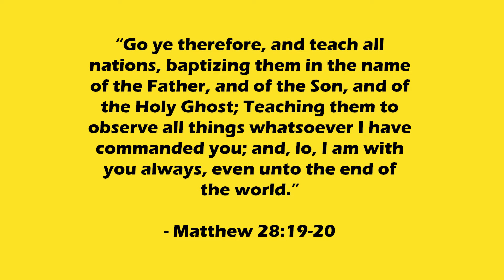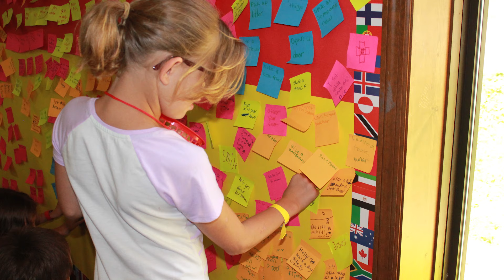Ready, Set, GO: Junior Camp 2019 - FULL VIDEO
Ready, Set, Go! That is what our 2019 Junior Campers learned this year at CHH. We learned that we have to accept Jesus as our Savior and build a relationship with him by reading our Bible, going to church and praying. Then we have to wait on the presence of the Holy Spirit as we prepare to go out unto the world to share the gospel and our personal testimony with others.
Matthew 28: 19-20 reads "Go ye therefore, and teach all nations, baptizing them in the name of the Father, and of the Son, and of the Holy Ghost: Teaching them to observe all things whatsoever I have commanded you: and, lo, I am with you always, even unto the end of the world. Amen." This verse was our theme scripture for our week at Junior Camp this year.
This video will showcase the experience that our campers and staff had at camp this year. The theme song was simply a good fit for our theme.